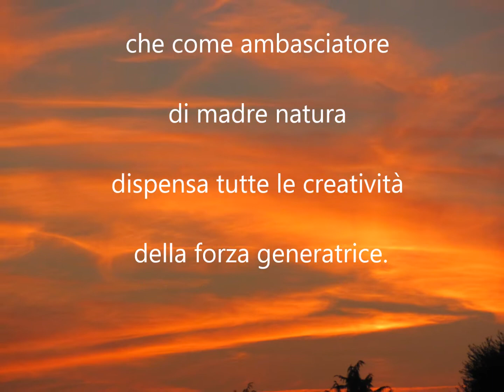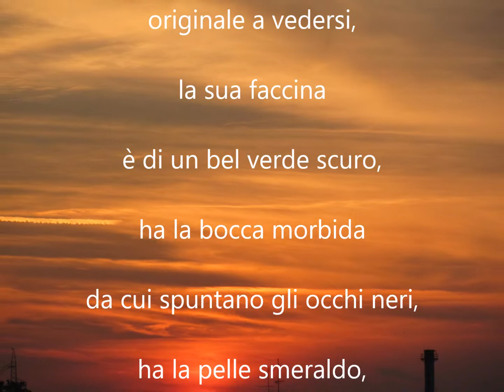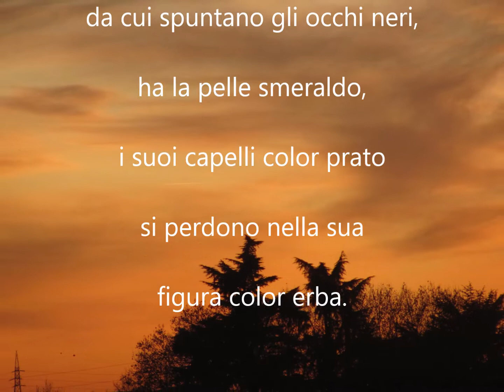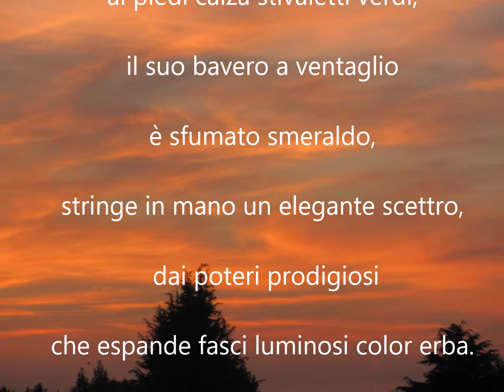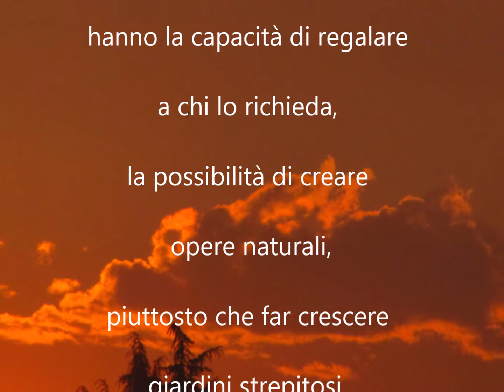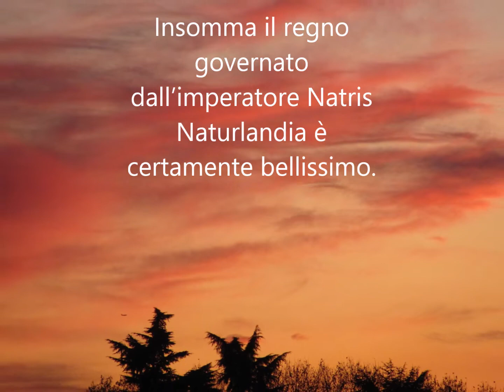FAVOLA EXTRIVOR QUARTO REGNO NATURLANDIA🦚☘🌴🍀🌿☘🌻🌺"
FAVOLA EXTRIVOR QUARTO REGNO NATURLANDIA🦚☘🌴🍀🌿☘🌻🌺" Ciao bambini la favola EXTRIVOR Fantimagno presenta il QUARTO regno NATURLANDIA🦚☘🌴🍀🌿☘🌻🌺" Ciao bambini la favola EXTRIVOR Fantimagno presenta il QUARTO regno NATURLANDIA🦚☘🌴🍀🌿☘🌻🌺"

CIAO BAMBINI  🦚☘🌴🍀🌿☘🌻🌺 🦚☘🌴🍀🌿☘🌻🌺🦚☘🌴🍀🌿
Ecco il quarto regno del pianeta Extrivor situato nel versante dell’emisfero destro del globo. NATURLANDIA CHE HA COME IMPERATORE NATRIS
Naturlandia è il quarto regno del versante destro di Extrivor, imperata da Natris che come ambasciatore di madre natura dispensa tutte le creatività della forza generatrice.  È un personaggio originale a vedersi, la sua faccina è di un bel verde scuro, ha la bocca morbida da cui spuntano gli occhi neri, ha la pelle smeraldo, i suoi capelli color prato si perdono nella sua figura color erba.  Indossa un abito velato e calzoni dalla forma eccentrica, sul taschino si posa uno stemma in cui è inciso il nome del suo distinto casato “Natris di Naturlandia”,  ai piedi calza stivaletti verdi, il suo bavero a ventaglio è sfumato smeraldo, stringe in mano un elegante scettro, dai poteri prodigiosi che espande fasci luminosi color erba. Ebbene nel palazzo reale Naturlandiaword sull’eden posto al suo centro c’è Nitri una scultura a forma di faccetta verde, su cui zampilla un numero esorbitante di corolle, finché il cuore della stesso genera bouquet floreali incantevoli che si sbrogliano profumati nel cielo.  Tutto attorno al palazzo reale ci sono le più belle roccaforti che si possano vedere al mondo, circondate da floridi giardini, che magnifici ne affinano lo splendore, mentre grazie ai prodigi dell’imperatore Natris hanno la capacità di regalare a chi lo richieda, la possibilità di creare opere naturali, piuttosto che far crescere giardini strepitosi. E le montagne rigogliose e verdeggianti realizzano il resto dei desideri come smuovere le piante a girotondo piuttosto che far danzare le fronde degli alberi nei giorni solenni.  Insomma il regno governato dall’imperatore Natris Naturlandia è certamente bellissimo. Alla prossima…🦚☘🌴🍀🌿☘🌻🌺